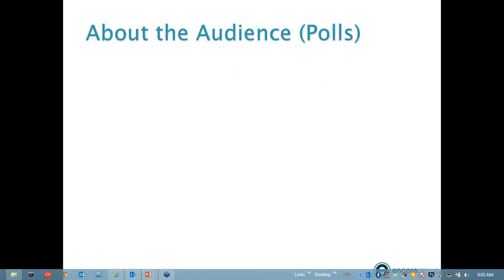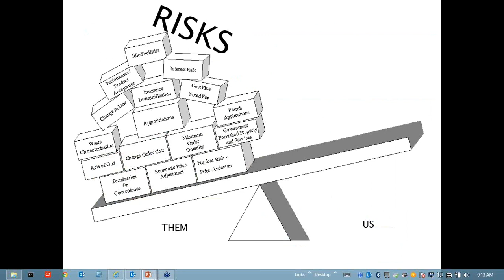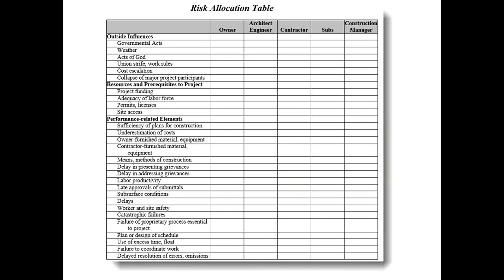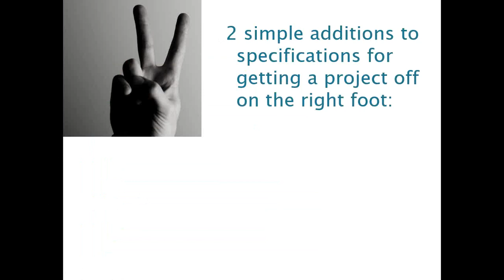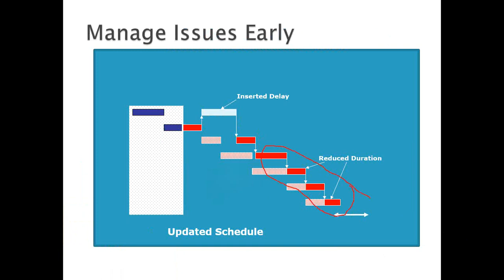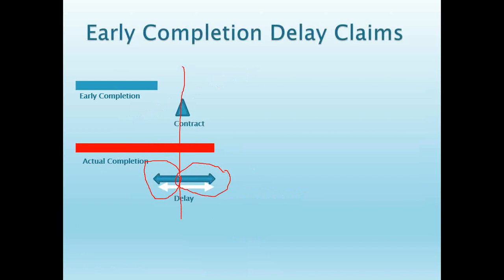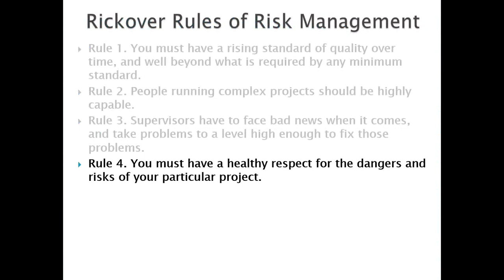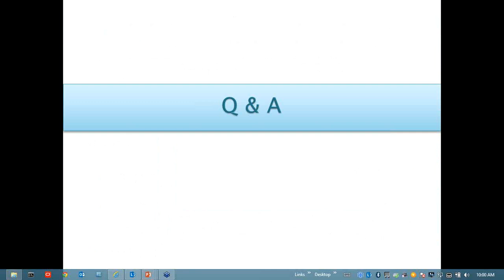Successfully Managing Project Risks for Construction